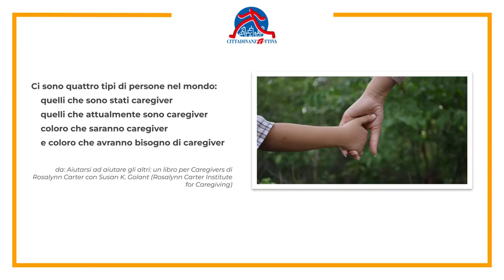Caregiver, domande e risposte- Come garantire e richiedere i trasporti scolastici?